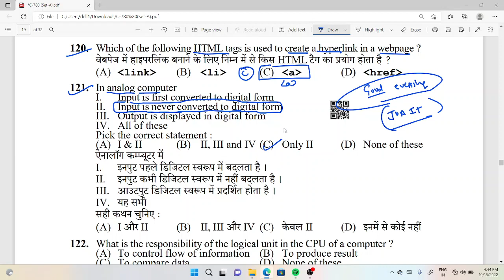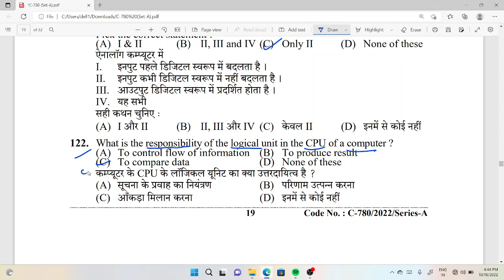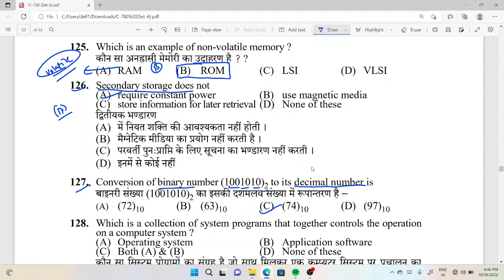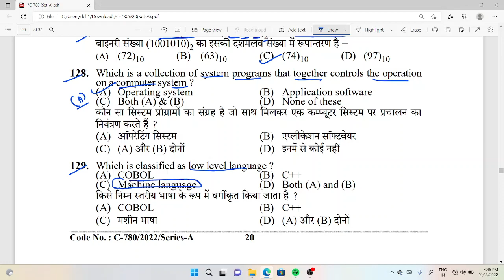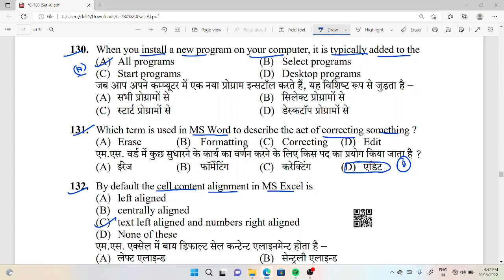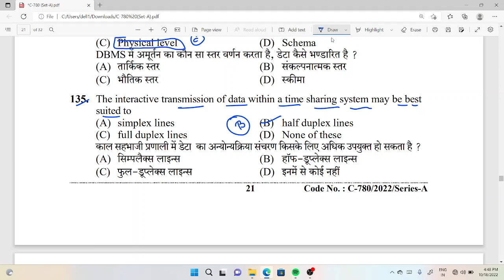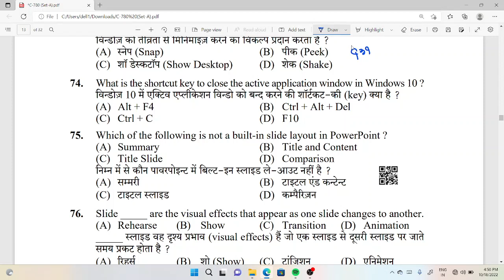HPSSC Junior Office Assistant Previous Year Question Paper ! JOA IT computer questions ! JOA IT 965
THIS VIDEO IS ALL THOSE FOR WHO IS  PREPARING FOR HPAS, NAIB TEHSILDAR, ALLIED SERVICES EXAM , HPSSC AND HPPSC EXAMS, HP PATWARI, HP POLICE , HP POLICE SUB-INSPECTOR , HP STATE COOPERATIVE EXAMS, HPTGT, HPTET, HPPGT.

THANKS .